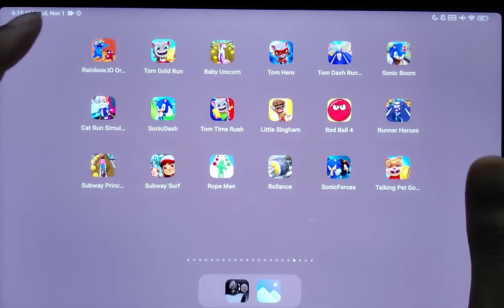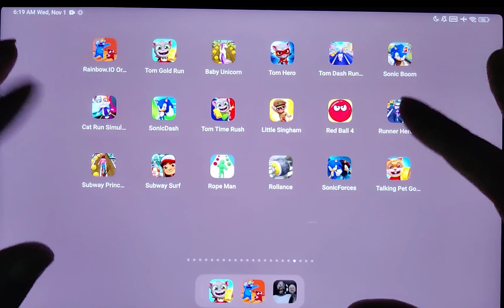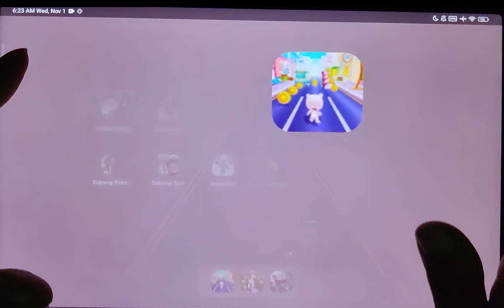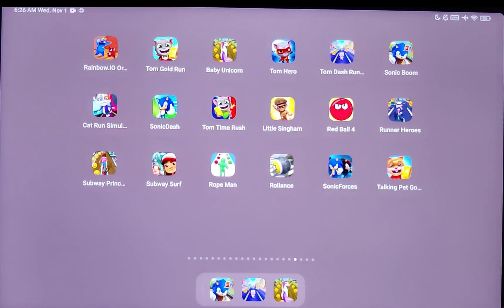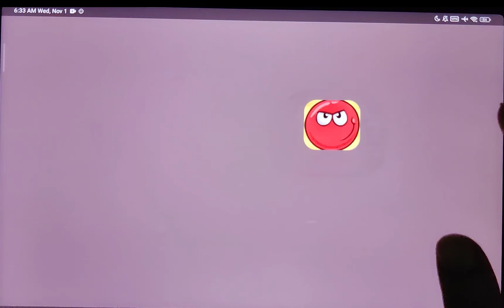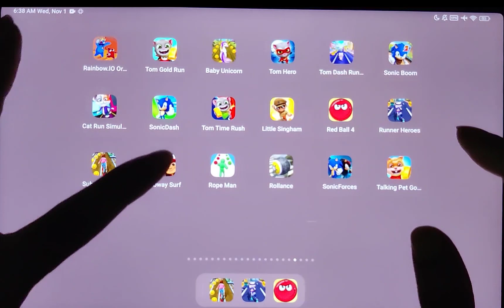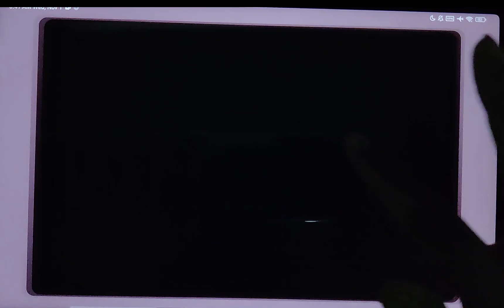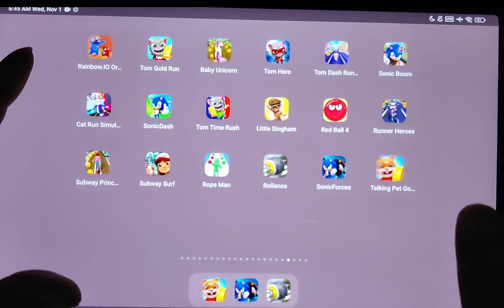Rainbow.io Origin Story,Sonic Dash,Subway Surfers,Sonic Dash ,Little Singham,Talking Tom Hero Dash